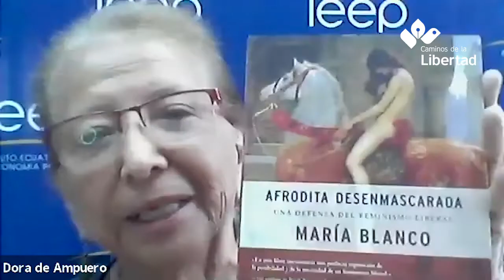Voces de libertad: Feminismo y políticas públicas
Hablamos sobre feminismo y políticas públicas sobre el tema, cuotas, así como feminismo liberal en oposición al feminismo de izquierdas e intervencionista. Participan:
Dora Ampuero, directora del Instituto Ecuatoriano de Economía Política
Rocío Guijarro, directora del Centro de Divulgación del Conocimiento Económico para la Libertad
María Cecilia Villegas, directora ejecutiva de Prospera Consultores
Irune Ariño, subdirectora del Instituto Juan de Mariana
Bertha Pantoja, directora ejecutiva de Caminos de la Libertad
Modera Eduardo Fernández Luiña, politólogo y analista político